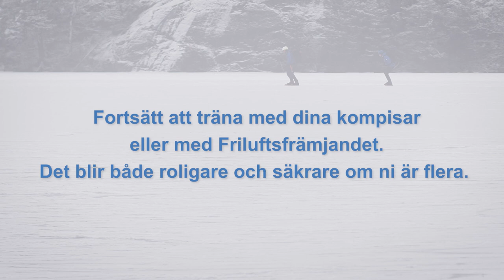Kapitel 9 - Att passera dålig is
Isen är inte alltid bra och då behöver vi lite fix o trix för att komma förbi.

Dubbelpik, Telemarksställning är några sätt att passera och i bland är det bara att gå lite försiktigt

0:00 Intro
0:20 Kapitel 9
1:06 Outro